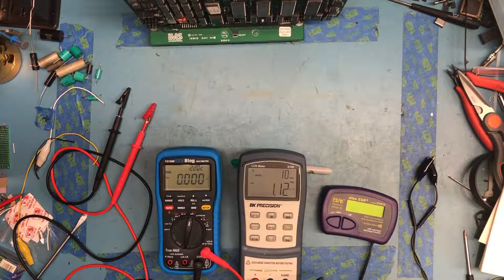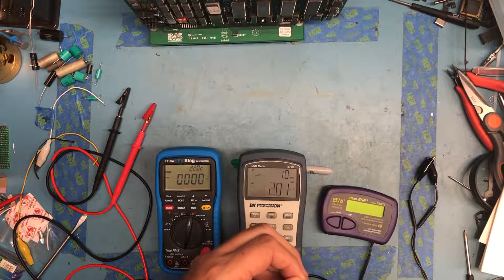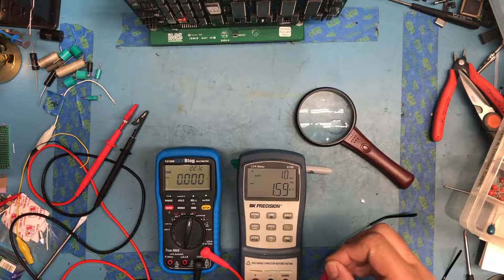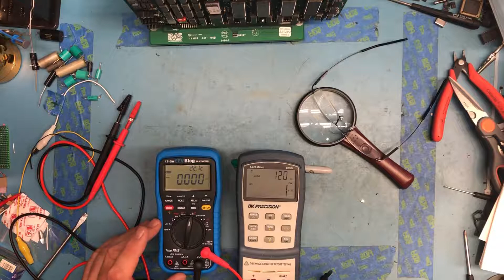EEVBlog 121GW - Part 4 - Measuring capacitors - Shootout with my BK ESR meter - STB379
We continue looking at the EEVBlog 121GW multimeter looking at measuring capacitors.